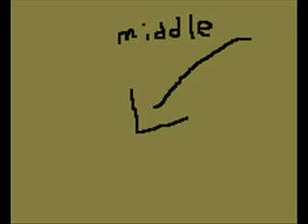GCN - Censored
Incomplete
I attempted to make a video to go with a GCN report, it's nothing special.
Sorry about the volume, GC likes to speak low.

Visit GC's News at Exragabunkle.com

GC and GC's news belong to GC
Exragabunkle.com belongs to Kiaraneko
Salem belongs to himself